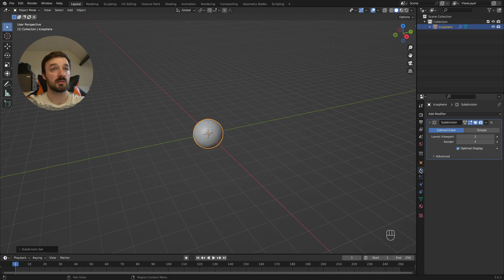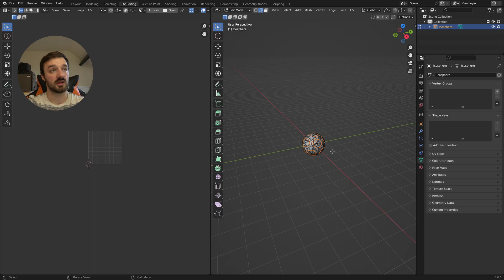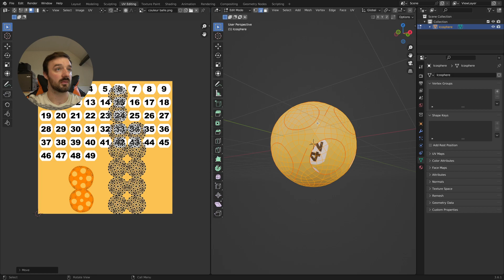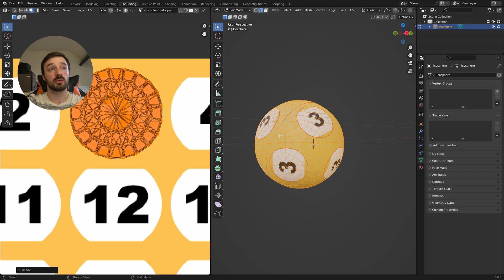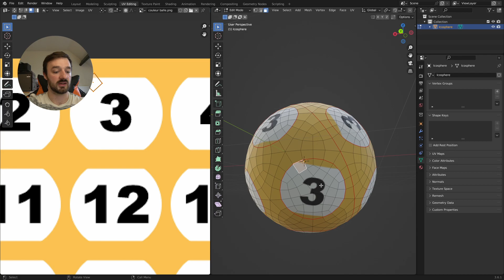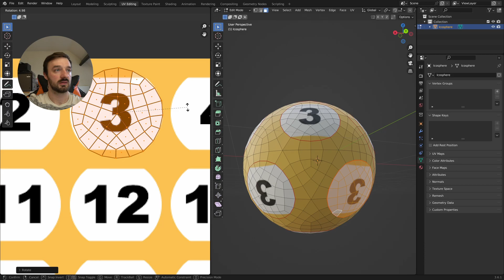Tuto Blender - Créer une balle de lotto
Suite à la demande d'un abonné, je vous montre comment faire une balle de lotto réaliste en 3d sur blender.
ATTENTION j'ai oublie de faire un clic droit - shade smooth pour lisser le mesh.

・ ABONNÉ ・

・ CHAPITRES ・

00:00 - Intro
00:13 - Comment faire la balle
02:15 - Comment faire la texture
02:40 - Comment faire le dépliage d'uv
07:23 - Fin

・ DON ・

・ RÉSEAUX ・

・ HASHTAG ・